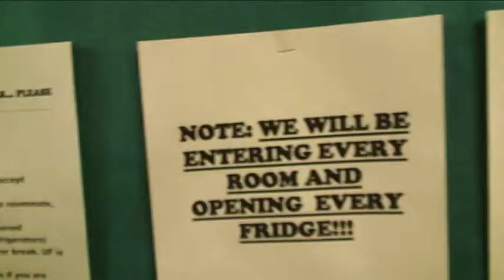Wolf BCast Final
Cory St. MYers the fabulous RA!!